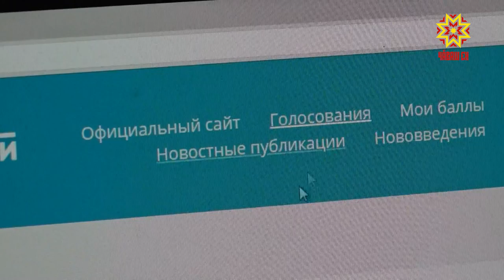Прошла Городская планерка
Для жителей Садового построят три крупных торговых центра. Инвестор уже есть, в ближайшее время назначат общественные слушания по проекту. Об этом сегодня объявили на еженедельной городской планерке. Рассмотрели и другие актуальные вопросы.